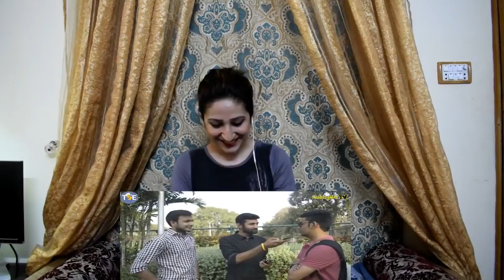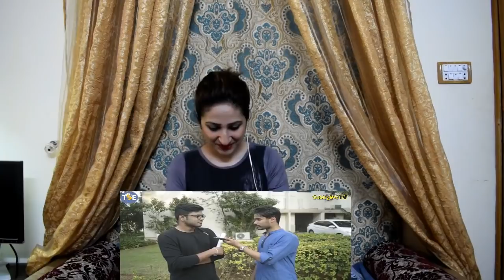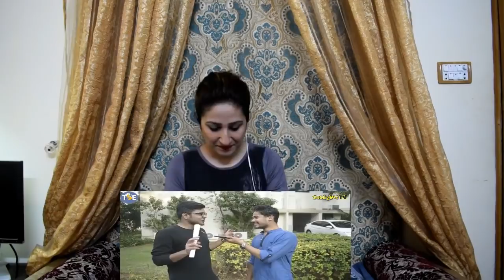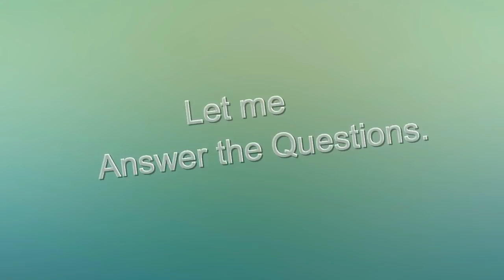Pakistani React to|What INDIAN People know about PAKISTAN - QUIZ (Ft. The Sloshed Engineers)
How Pakistani React to What INDIAN People know about PAKISTAN  .
News,Views & Updates.